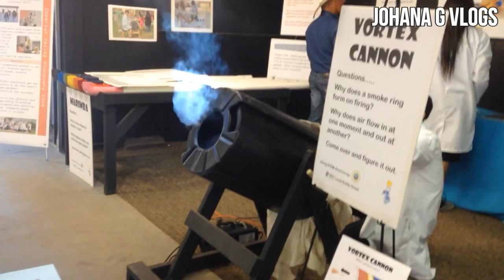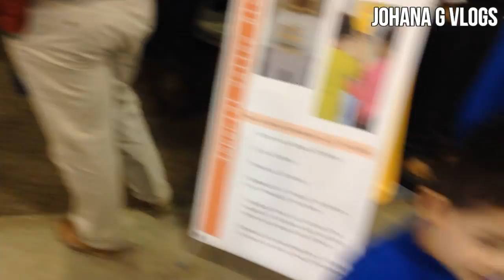CUTEST SHEEP AT THE FAIR (Vlog #23) JohanaGvlogs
We went to the fair finally and had a blast it was really cool and lots of things to see. j9Thanks for watching!